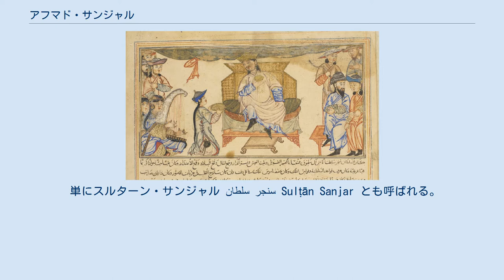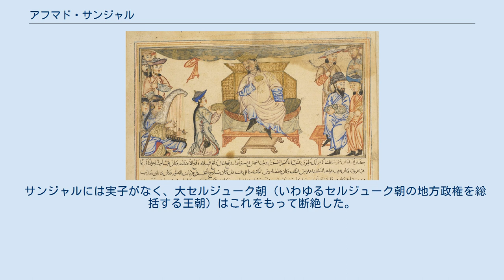アフマド・サンジャル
アフマド・サンジャル（ペルシア語：احمد سنجر Aḥmad Sanjar、معزّ الدنيا والدين أبو الحارث أحمد سنجر بن ملكشاه بن الپ ارسلان بن چغريبك Mu'izz al-Dunyā wa al-Dīn Abū al-Ḥārith Aḥmad Sanjar b. Malik-Shāh b. Alp Arslān b. Chaghrī-Bak、1086年 - 1157年5月8日）は、セルジューク朝の第8代スルターン（在位：1118年4月 - 1157年5月）。
アッバース朝カリフから授けられた尊号は、السلطان معزّ الدنيا والدين أبو الحارث أحمد سنجر برهان امير المؤمنين al-Sulṭān Mu'izz al-Dunyā wa al-Dīn Abū al-Ḥārith Aḥmad Sanjar Burhān Amīr al-Mu'minīn。
 単にスルターン・サンジャル سلطان سنجر Sulṭān Sanjar とも呼ばれる。
また、『集史』などの後代の資料では「諸スルターンのスルターン」（سلطان السلاطين Sulṭān al-Salāṭīn）などの尊称でも呼ばれている。
 大セルジューク朝の統一的なスルターンとして実質最後の君主で、イラン東部ホラーサーン地方を領有、特にニーシャープールを根拠地としたため、イラン東部はサンジャルの治世で繁栄した。
しかし、サンジャル以降はイラクやイラン高原でセルジューク王族がスルターン位を巡って各地で分裂状態となった。
マリク・シャーの死後内紛で弱体化した大セルジューク朝を一時再興した英主であるが、治世後半と晩年の挫折によって同王朝の衰退は決定的となってしまった。
 父は第3代のマリク・シャーで五男。
生母はトルコ系の側室。
異母兄に第5代スルターンのバルキヤールク。
異母弟に第4代スルターンのマフムード1世。
同母兄に第7代スルターンのムハンマド・タパル。
子は無し。
 1092年の父の死後、スルターン位をめぐる内紛が起こると長兄のバルキヤールクに味方し、1097年にホラーサーンの支配権を与えられた。
1100年より異母兄のバルキヤールクと同母兄のムハンマド・タパルが争うと、同母兄弟としてムハンマド・タパルに味方してバルキヤールクと敵対する。
1101年には内紛に乗じてホラーサーンに攻めてきたカラハン朝のジブラーイール・アルスラーン・ハンを撃退してセルジューク朝の東方を死守し、1104年1月にバルキヤールクとムハンマド・タパルが和約するとゴルガーン、ホラーサーンの領有を認められた。
その後、バルキヤールクとマリク・シャー2世の父子が相次いで死去したため、ムハンマド・タパルが跡を継いでサンジャルはその補佐としてイラン東部の支配権を与えられた。
 ガズナ朝では1115年にマスウード3世が没した後に後継者争いが続いていたが、これに介入して首都のガズナを征服し、1117年2月にはバフラーム・シャーを傀儡君主として即位させた。
これは父の偉業に勝る功績であった（領土的には変わらないが、ガズナ朝を実質的に服属させたことが大きい）。
 1118年4月に同母兄のムハンマド・タパルが亡くなると、イラク領（イラク・セルジューク朝）は長男のマフムード2世（在位1118年 - 1131年）が継いだが、地方政権の宗主権を有する大スルターン位はサンジャルが継いだ。
 1119年8月、サンジャルは甥のマフムード2世と敵対する。
軍を率いて西進し、イランのサーヴェの戦いでマフムード2世を撃破し、実質的に支配下に置いた。
1131年にマフムード2世が亡くなるとサンジャルは翌年に再度イランに出兵し、マフムード2世の弟トゥグリル2世を後継者にしてそれに従わないもう1人の弟であるマスウードをダイナワル付近の戦いで撃破した。
しかしトゥグリル2世が早世したため、やむなくマスウードを後継者にしている。
 とはいえセルジュークの大スルターンとして権威を高めたのは事実で、1130年にはサマルカンドに遠征して同地を征服し、カラハン朝のアフマド・カーディル・ハンを捕虜にして廃し、自らの甥に当たるマフムード2世 (カラハン朝)を即位させた。
1136年には傀儡だったガズナ朝のバフラーム・シャーが反乱を起こしたが、サンジャルは遠征して再び征服した。
1138年には従属...